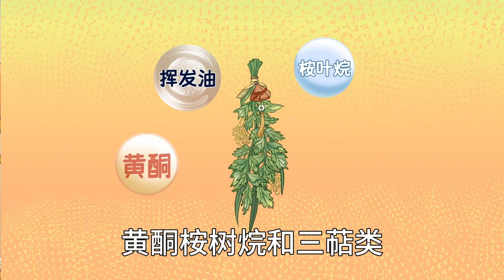端午节为什么要挂艾草，几千年的传统，告诉你它究竟有什么功效！【趣农百科】